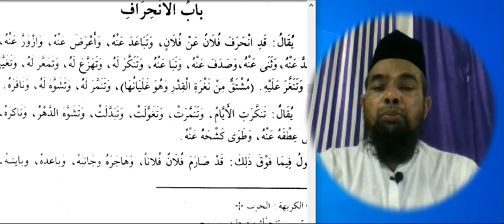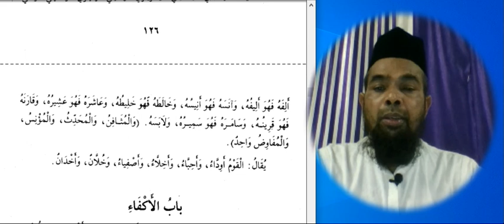Arabic language and arabic literature/arabi adab arabi zaban seekhe/Arbi seekhe مرادف الحب و البغض